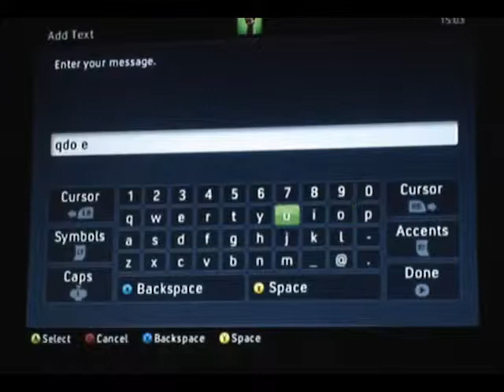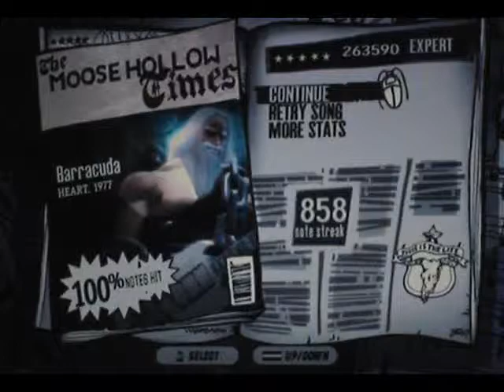Guitar Hero 3 - Barracuda - FC 100% 263,590 - Expert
This was FC #30, I'm with 32 FCs right now (the las one was Same Old Song And Dance which was recorded wrong and I might reFC it in order to get a decent video).

3 songs left to FC 50% of the game, LOL.